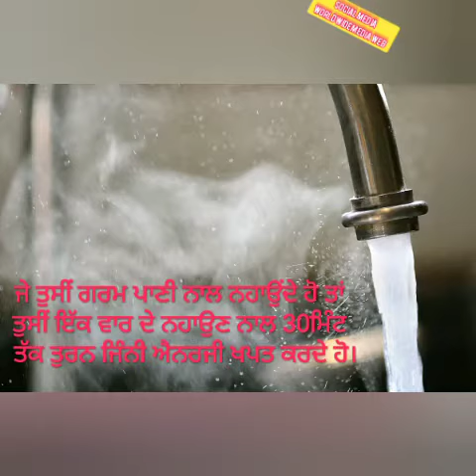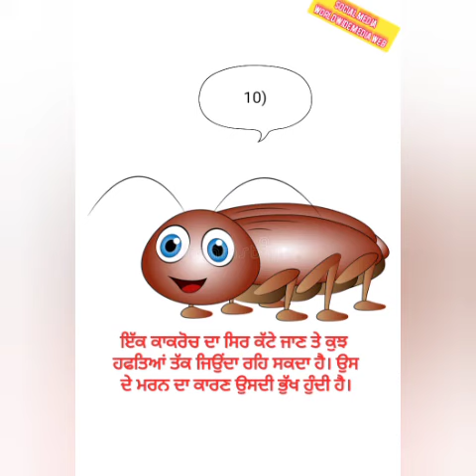Interesting facts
ਕੀ ਤੁਸੀਂ ਜਾਣਦੇ ਹੋ